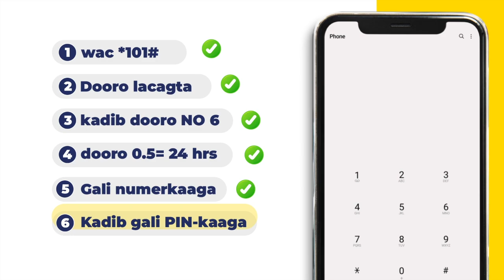Xisbiga Waddani oo ka hadlay dhalinyaro lagu xidhay Borama.